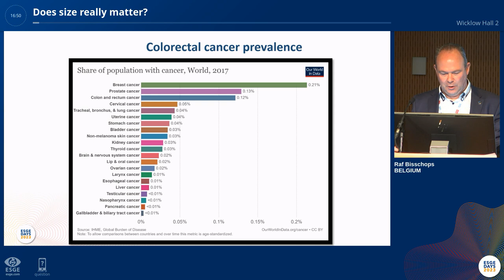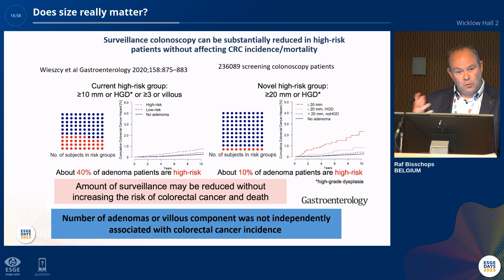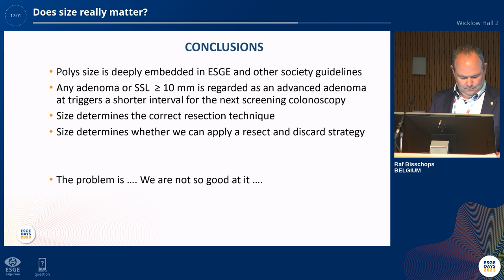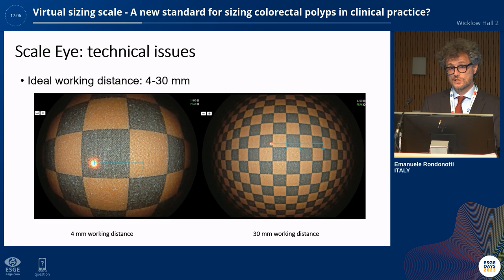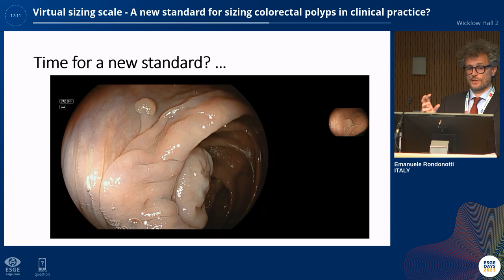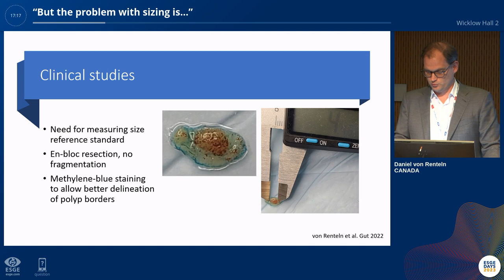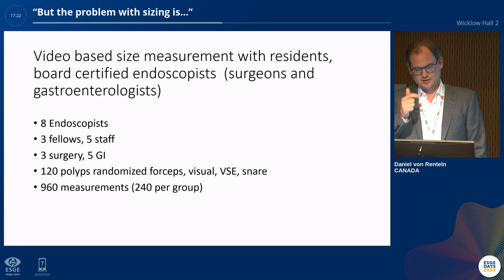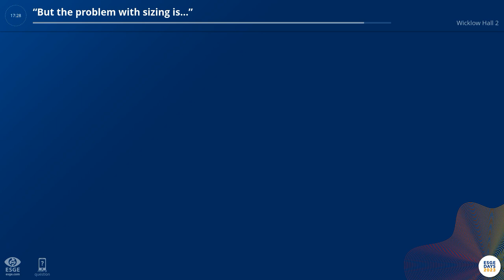Satellite Symposium ESGE Days 2023 | FUJIFILM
Watch the complete Fujifilm Satellite Symposium 'Innovation of quality in colonoscopy – detection, characterisation and does size really matter?'. The symposium was chaired by Prof Dekker and Prof Bisschops who led through an interesting discussion on the importance of measuring colonic polyps with international experts.

It took place during ESGE DAYS 2023 on April 20th in Dublin.